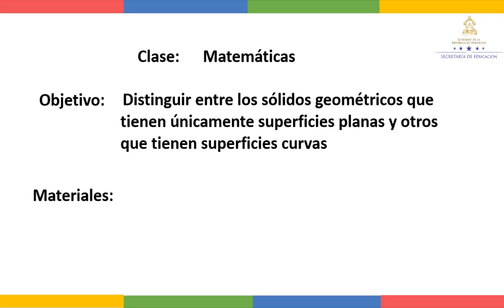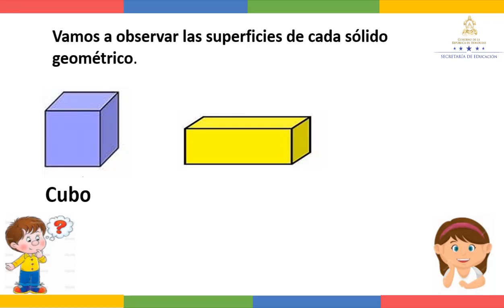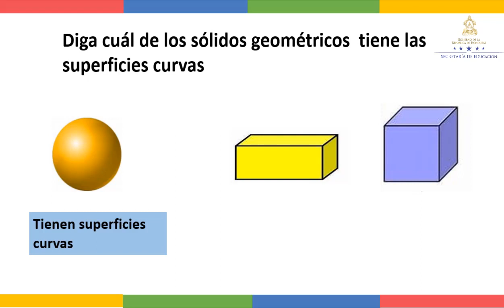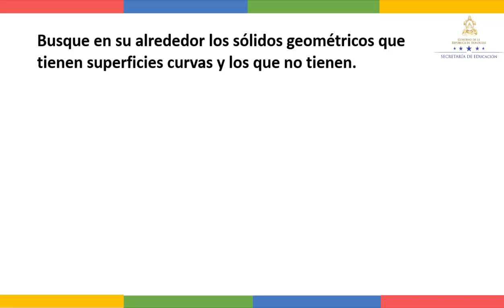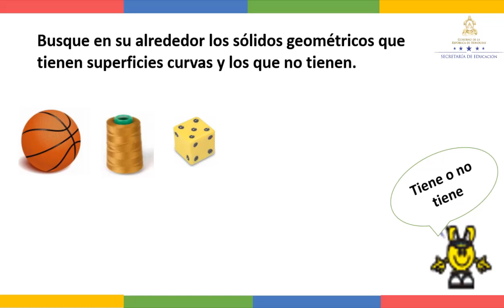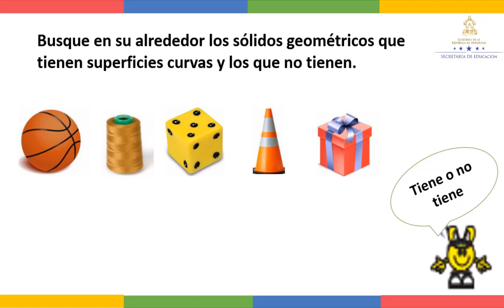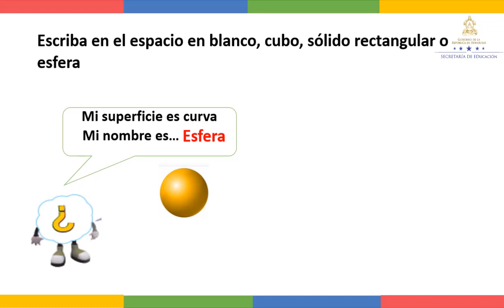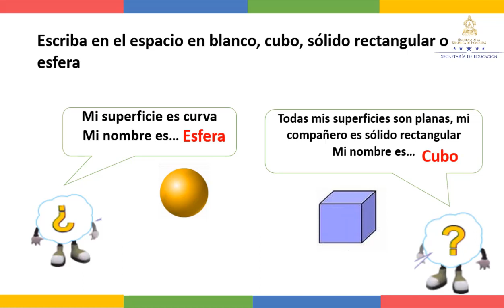Clasificar sólidos geométricos clase 2 - Segundo Grado – Matemáticas